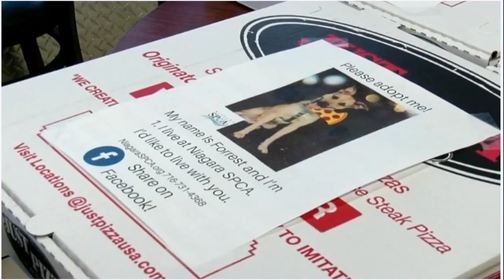Rose-Mary Day: honoring a selfless woman and mother of four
Mary's family is seeking your help to lift her spirits as she continues her courageous fight against stage four cancer.